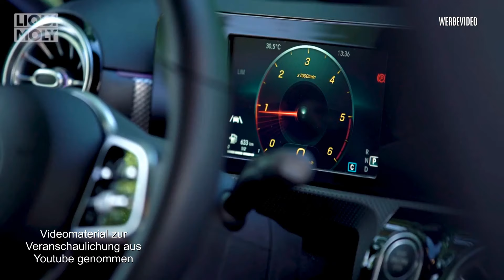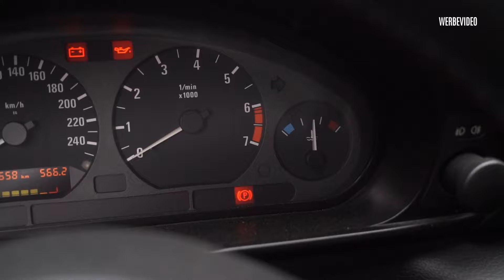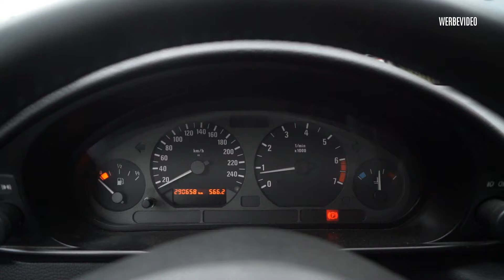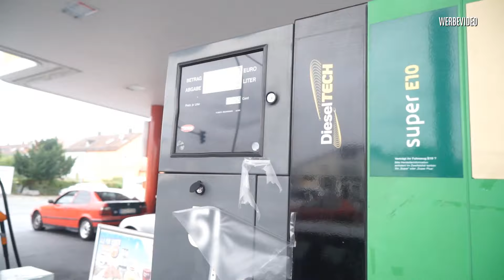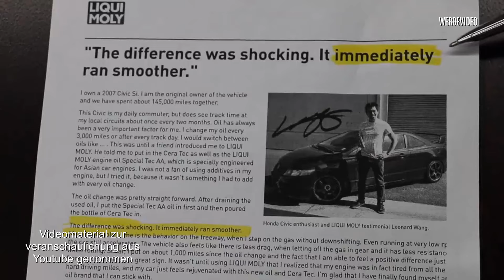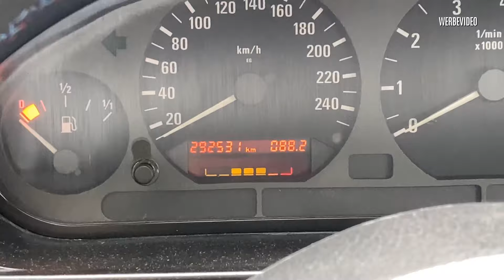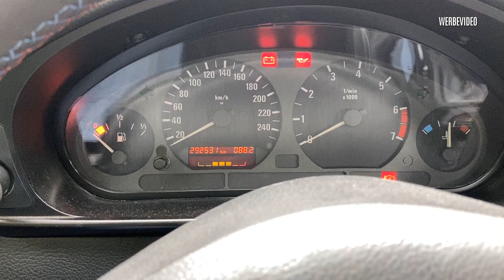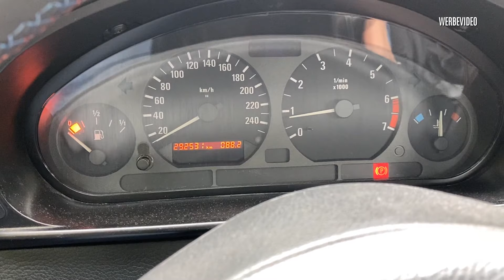Liqui Moly Motoröl & Benzin Additiv | CeraTec & Speed Tec / Test - Meine Erfahrung am BMW E36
Da ich in meinem Porsche 996 einen Empfindlichen Motor habe und mein BMW etwas tunen möchte, habe ich mich belesen wie man am besten den Motor schont und effizienter machen kann.

Gerade beim Tuning gibts ja oft die Frage nach dem richtigen Öl.

Weil ich Serienöle fahre möchte hab ich mal von Liqui Moly die Additve ausporbiert.

Mein kleiner Test und meine Erfahrung nach den ersten 2000km versuch ich mit euch zu Teilen.

Meine Kanalpartner:

- LowClothing :
 Coole Petrolhead Mode zum fairen Preis.

- Maxpeedingrods :
  Günstige Tuningteile für den Motorsport aller Art.

Auto: 3er BMW E36 Compact 316i
Motor: M43b19tu / 1,9L 4 Zylinder / Gemessene 115 PS & 155 NM

- Liqui Moly Cera Tec:

- Scharfe Nockenwelle:

Supportet auch unser Cartell:

Lust mit uns zu schreiben?